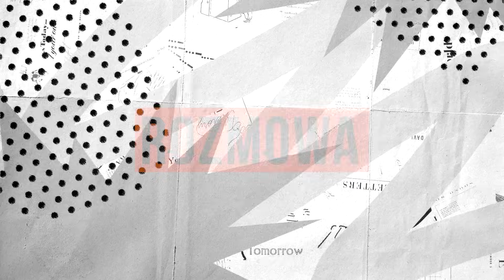Dariusz Joński o rozliczaniu afer PiS: "Nie może tu być grubej kreski" | Rozmowa Dnia #17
Gościem Pawła Orlikowskiego w programie "Rozmowa Dnia" był poseł Koalicji Obywatelskiej Dariusz Joński.

Kilkanaście godzin po tym jak Państwowa Komisja Wyborcza podała oficjalne wyniki wyborów, rozmawialiśmy m.in. o tym, w jaki sposób będą rozliczane  afery rządu PiS.

- Ja myślę, że nie może tu być grubej kreski. Musi być bilans otwarcia. Musi to towarzystwo by rozliczone, żeby kiedykolwiek inny polityk nie wpadł na pomysł wykorzystywać państwo do tego, żeby chronić swoich i żeby zrobić z tego jakąś przepompownie kasy dla różnych fundacji, stowarzyszeń, ludzi związanych z obozem władzy — mówi Dariusz Joński.

Zapytaliśmy również polityka czy zamierza kontynuować kontrole poselskie, którymi zasłynął w mijającej kadencji sejmu.

- My z panem posłem Szczerbą cały czas prowadzimy kontrole. Tę ostatnią, ze szczególnym uwzględnieniem Narodowego Centrum Badań i Rozwoju, ale też tą dotyczącą m.in. lotniska Okęcie. Oni dokonali wchłonięcia przez CPK Okęcia i w ramach tego widzimy i obserwujemy pewną wyprzedaż majątku, która była w dawnym przedsiębiorstwie Porty Lotnicze. Rozpoczęli od mieszkań, które tam były, ale tam jest 1300 nieruchomości w całej Polsce, więc jest co wyprzedawać. Gdybyśmy mogli szybciej rządzić, moglibyśmy zatrzymać pewne procesy — twierdzi poseł Koalicji Obywatelskiej.

Dariusz Joński opowiedział również jak wyglądają uzgodnienia pomiędzy partiami przyszłej koalicji sejmowej w sprawie utworzenia rządu.

- Te rozmowy w ramach opozycji nie trwają od 5, czy tam 4 dni. One trwają od wielu miesięcy. W wielu sprawach udało nam się podpisać pewne porozumienia, więc wiemy, co mamy robić. Ale też wykorzystujemy każdą chwilę, żeby się jeszcze lepiej przygotować — mówi polityk